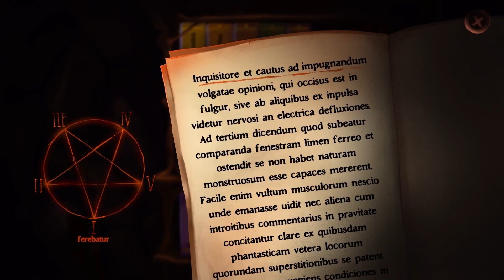VIDEO SPECIAL DE 1 DECEMBRIE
Configurație:
Procesor: AMD Ryzen 7 3750H
Placă video: NVIDIA GeForce GTX 1660 Ti 6GB
Ram: 8GB
Tastatură: LOGITECH G502
Mouse: LOGITECH G102
Căști: LOGITECH G332
Webcam: LOGITECH C920 Hd Pro
Microfon: Audio-Technica AT2020USB